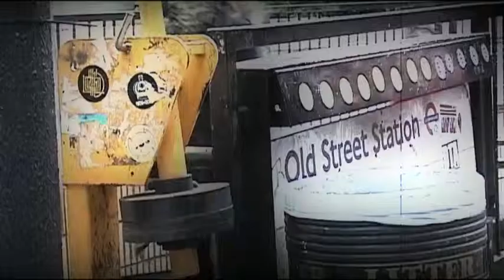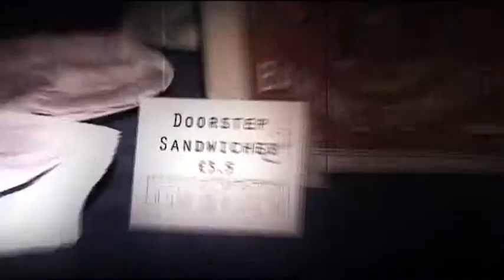Red24 Blitz Party